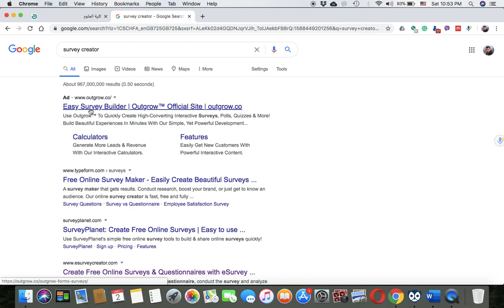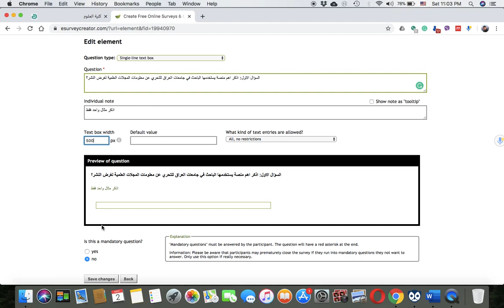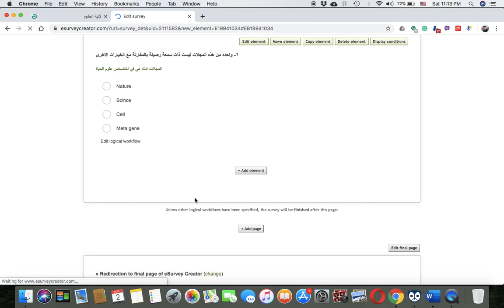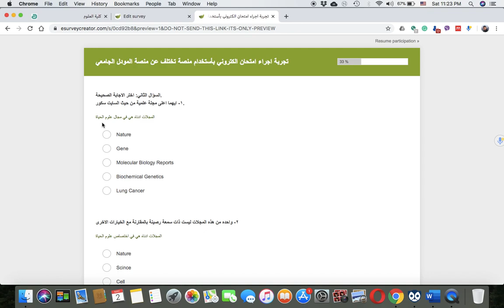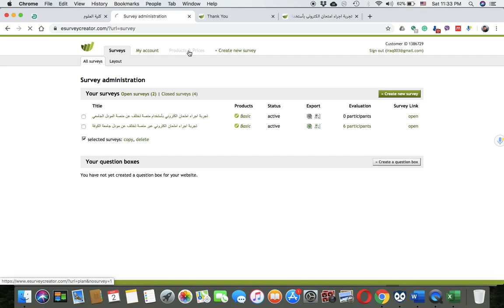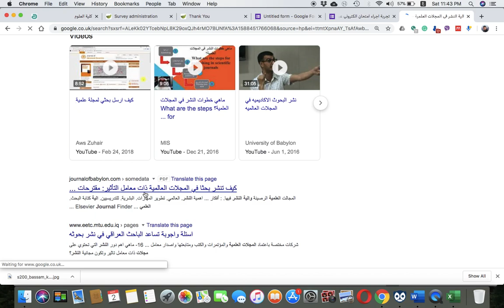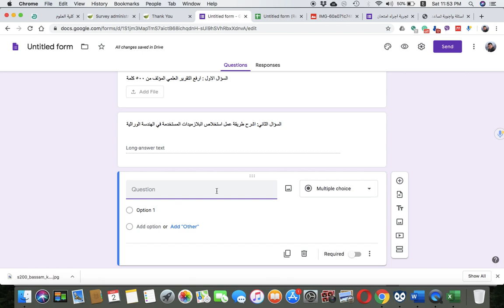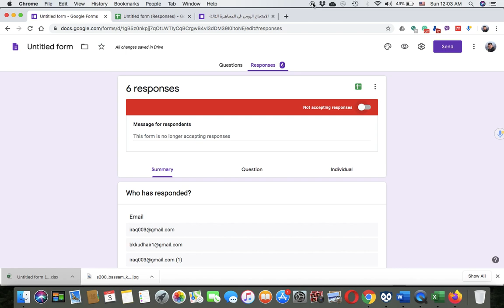انشاء اسئلة الكترونية بغير منصة مودل جامعة الكوفة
هذا الفديو تم اعداده من قبل د. بسام كريم شيروزه التدريسي في قسم التحليلات المرضية في كلية العلوم / جامعة الكوفة
الغرض منه هو التعرف على منصة رديفة لاجراء الامتحانات الالكترونية بطريقة تختلف عن الية الامتحان بمنصة مودل جامعة الكوفة.
يمكن الاطلاع على نوع الاسئلة التي يوفرها كلا الموقعين المشروحين من خلال  زيارة الرابط ين ادناه